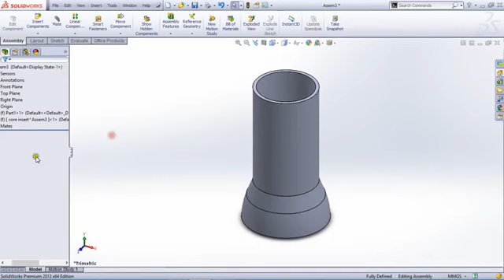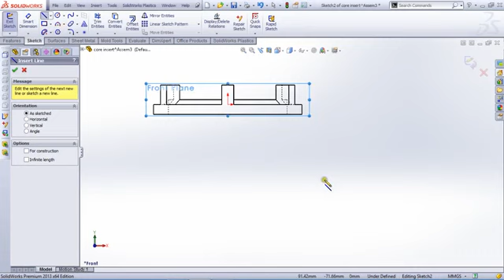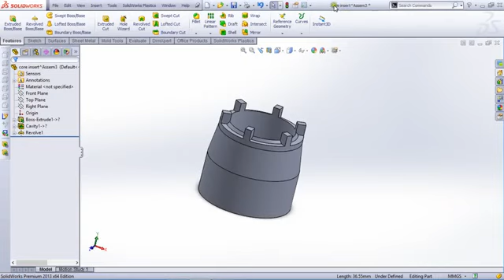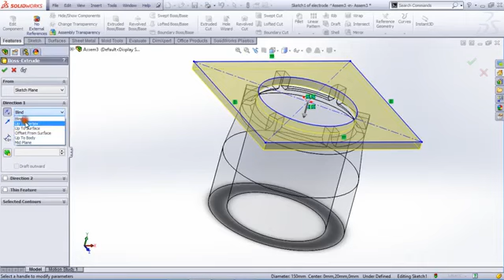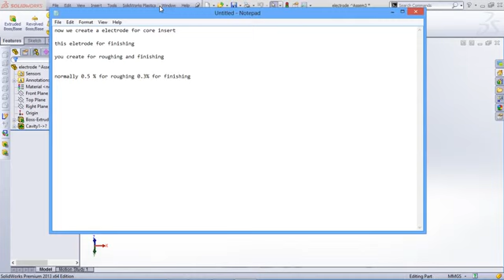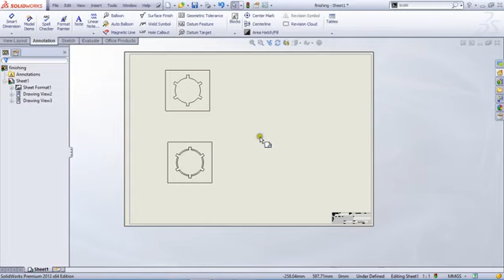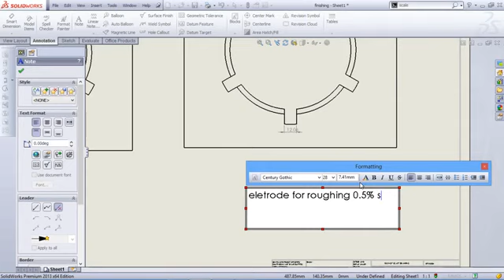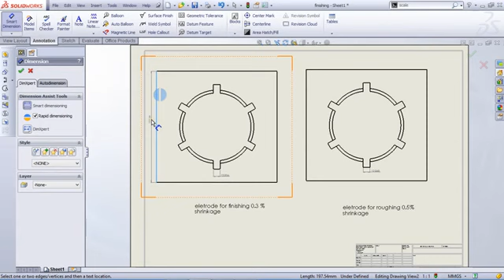Solidworks#Elecrode design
Electrode design for EDM(Elecro Discharge Machining)In Solidworks